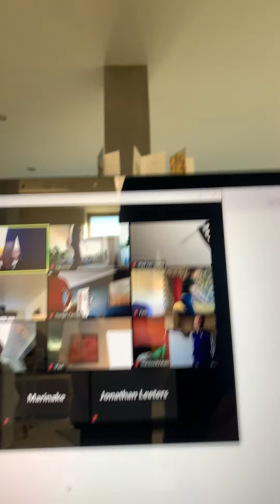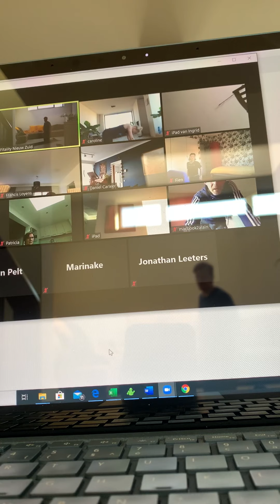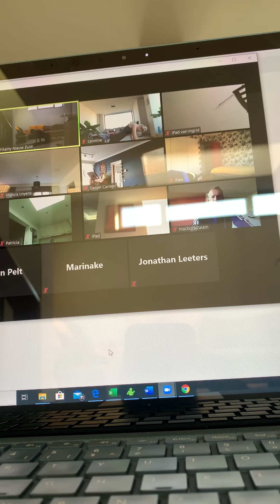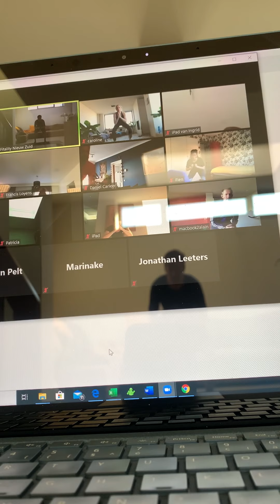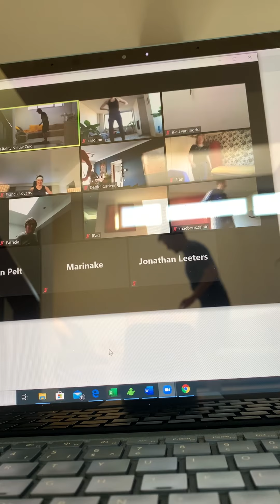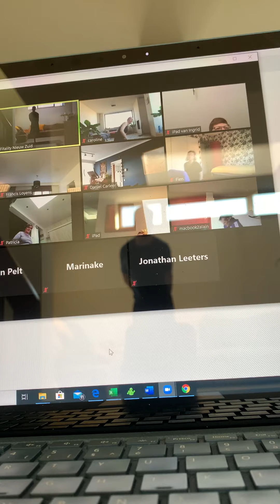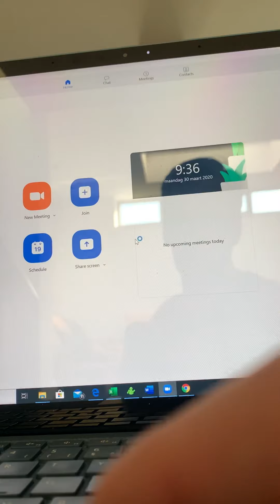Functional Fitness live workout in onze Fitalityclubs Online Community